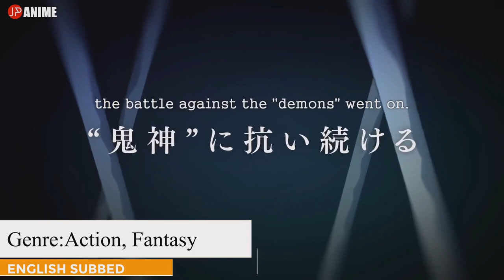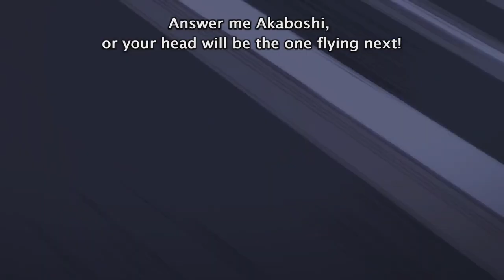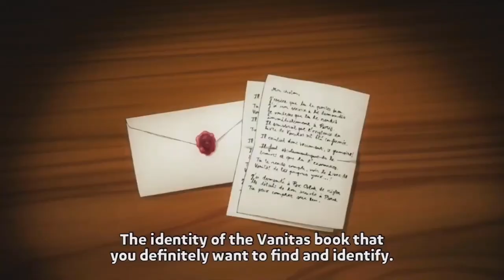Top 10 BEST Upcoming Anime Of Winter 2022 [HD]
Top 10 NEW Upcoming Anime Of Winter 2022 [HD]: We are less than 2 Months away from starting the brand new year which means new anime series are about to release for the Winter 2022 season which is exactly what this video is all about, It will be covering 10 anime series I really think you all should give a go or at least watch. Since I included quite a few from the new season in my previous videos, I wanted to give other interesting looking series a chance for the spotlight!

- Castlevania 80s Synth Cover Medley by Kartmaze

(Thumbnail: the greatest demon lord is reborn as a typical nobody)

(Top 10 NEW Upcoming Anime Of Winter 2022)
(Upcoming Anime Of Winter 2022)
(Top 10 Anime Winter 2022)
(Winter 2022 Anime)